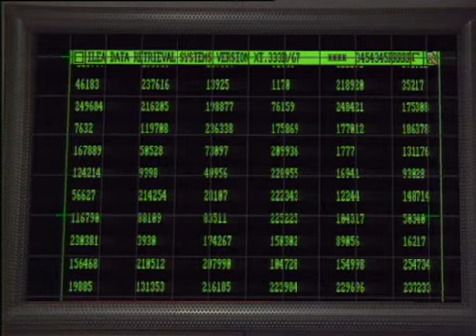Jupiter Moon 019 DVDRip WoB